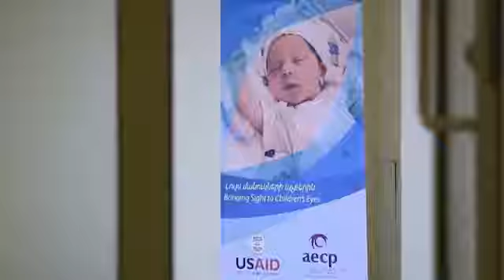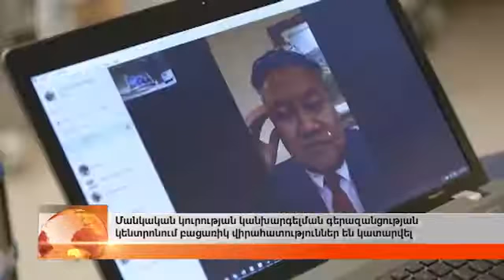Մանկական կուրության կանխարգելման գերազանցության կենտրոն, Արարատ հ/ը(9 նոյեմբերի, 2017)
Փոքրիկների ակնային եզակի վիրահատություն Երեւանում. բարդ գործողությունն իրականացնում էր ճանաչված վիտրեոռետինալ վիրաբույժ Թադեւոս Հովհաննիսյանը, իսկ աշխատանքին հետեւում էր հանրաճանաչ վիրաբույժ Թոմաս Լին: Վիրահատություններն իրականացվել են Մանկական կուրության կանխարգելման գերազանցության կենտրոնում, որը ստեղծվել է ԱՄՆ Միջազգային զարգացման գործակալության հետ համագործակցությամբ:

Հայկական ակնաբուժության նախագծի Մանկական կուրության կանխարգելման գերազանցության կենտրոնում երկու փոքրիկ տղաների վիրահատություն էր՝ եզակի ծավալով եւ բարդությամբ. անհրաժեշտ էր հեռացնել նրանց կատարակտը եւ ակնային սպին, որ խանգարում էր աչքի բնականոն աճին:

«Ծնվելուց հետո երեխաների թերի զարգացման պատճառով զարգացել է մի վիճակ, որը խանգարում է թե՛ տեսողությունը, թե՛ աչքի բնականոն աճին, - ասաց Հայկական ակնաբուժության նախագծի Մանկական կուրության կանխարգելման գերազանցության կենտրոնի վիրաբույժ Թադեւոս Հովհաննիսյանը: - Մենք փորձում ենք ուղղել այդ խնդիրը, որպեսզի արդյունքում նրանք առողջ տեսողություն ունենքն»:

Երկու երեխաների առողջական վիճակը մի քանի շաբաթ է՝ քննարկվում է Մանկական կուրության կանխարգելման գերազանցության կենտրոնի միջազգային մենթորների՝ Լոս Անջելեսի Մանկական հիվանդանոցի Աչքի կենտրոնի տնօրեն Թոմաս Լիի եւ Միացյալ Թագավորության Մուրֆիլդսի աչքի հիվանդանոցի եւ Royal Free London հիվանդանոցի մանկական ռետինայի վիրաբույժ Սուի Չեն Ուոնգի հետ: Նրանք հանգել են այն եզրակացության, որ չնայած վիրահատությունները բարդ եւ եզակի են, հայ բժիշկներն իրենց ուժերով լրիվ պատրաստ են այն իրականացնել, իսկ մենթորները նրանց կհետեւեն հեռաբժշկության համակարգով:

Մանկական կուրության կանխարգելման գերազանցության կենտրոնի մենթոր Թոմաս Լին, որ վիրահատության ընթացքին հետեւում էր հեռաբժշկության համակարգով, վիրահատությունից հետո ասաց.  «Վիրահատությունը շատ լավ անցավ: Բժիշկները կարողացան ոչ միայն մաքրել երեխայի կատարակտը, այլ նաեւ դրա հետեւի արտերիայի մնացորդները: Վիրահատության ընթացքը գերացանց էր, ոչ մի բարդություն չեմ տեսնում եւ կարծում եմ, որ այս երեխան հրաշալի տեսողության պոտենցյալ ունի»:

Մանկական կուրության կանխարգելման գերազանցության կենտրոնը Հայկական ակնաբուժության նախագծի ծրագրերից մեկն է՝ ուղղված Հայաստանում եւ տարածաշրջանում մանկական կուրության կանխարգելմանը: Այն իր աշխատանքներն իրականացնում է միջազգային հանրաճանաչ մասնագետների հետ գործակցությամբ: Նման բարդ վիրահատություններին պատրաստվելու համար անգամ ամենավարժ վիրաբույժները վերապատրաստման անհրաժեշտություն ունեն, ինչն ապահովել է ՀԱՆ-ը:

Արտասահմանյան լուրջ վերապատրաստում անցած հայ մասնագետներով եւ գերժամանակակից սարքավորումներով հագեցած կենտրոնում վերջին տարիներին արդեն բուժում են ստանում փոքրիկներ ոչ միայն Հայաստանից, այլ նաեւ տարածաշրջանի մի քանի երկրից:

Հայաստանում անհասության ռետինոպաթիայի ստուգման եւ բուժման ազգային ծրագիրը Հայկական ակնաբուժության նախագիծը սկսել է 2010թ.-ին, իսկ 2014թ.-ին հիմնել Մանկական կուրության կանխարգելման գերազանցության կենտրոնը՝ ԱՄՆ-ի Միջազգային զարգացման գործակալության հետ համագործակցությամբ:

2010թ.-ից մինչեւ 2017թ. առաջին կիսամյակ ընկած ժամանակահատվածում 6.300-ից ավելի թիրախային խմբի երեխա ենթարկվել է ակնային առաջնային եւ ընթացիկ ստուգումների, 15.500-ից ավելի անհասության ռետինոպաթիայի ստուգում է իրականացվել, շուրջ 120 երեխա լազերային բուժում, իսկ 85-ը՝ ներակնային սրսկում է ստացել, 44 վիտրեոռետինալ եւ հարակից վիրահատություն է իրականացվել՝ այս ամենը՝ փոքրիկներին կուրությունից փրկելու նպատակով:

«Ես շատ տպավորված եմ Հայաստանի բժիշկների հմտությունների զարգացման արդյունքներով, ովքեր վերապատրաստվել են՝ իրականացնելու այսպիսի բարդ վիրահատություն: Հրաշալի աշխատանք է՝ տպավորիչ արդյունքով», ասաց Մանկական կուրության կանխարգելման գերազանցության կենտրոնի մենթոր Թոմաս Լին: